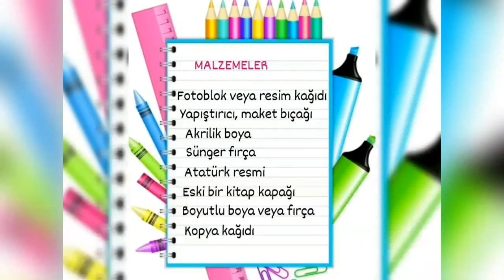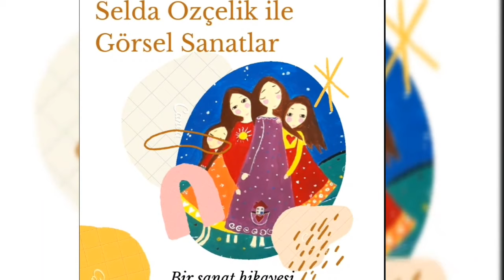10 KASIM HAFTASI ATATÜRK ÇALIŞMASI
10 Kasım haftası için yapilabilecek harika bir etkinlik hazırladım. Atatürk silüeti için önce şablon hazırlayıp sonrasında boyayarak hem kolay hemde çok gösterişli, güzel bir çalışma yapıyoruz. Sonuç mükemmel 😍❤

Beni izlediğiniz için çok çok teşekkür ediyorum ❤

@seldanin_renkleri instegram adresindeyim🌺❤